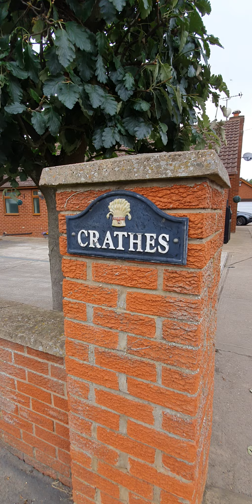Crathes Lodge, Flixborough, property for sale video walk around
STUNNING DETACHED BUNGALOW, which is SPACIOUS INTERNALLY & EXTERNALLY, with ANNEX! VERY LARGE REAR GARDEN with TRIPLE GARAGE! DRIVEWAY with AMPLE OFF ROAD PARKING! QUIET VILLAGE LOCATION!